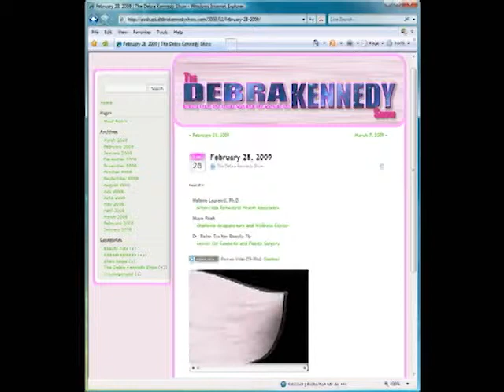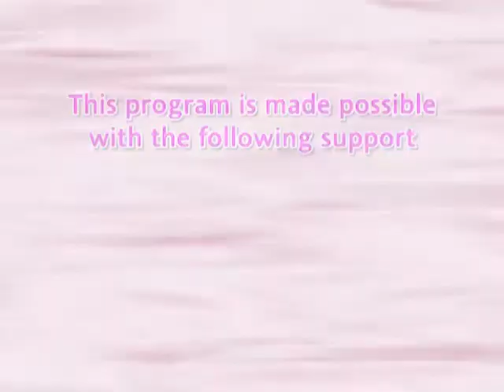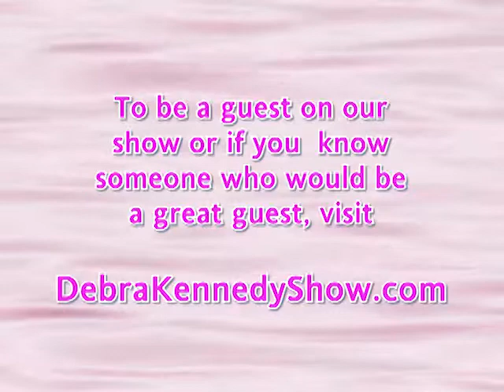The Debra Kennedy Show 9-24-2011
This week on the Debra Kennedy Show:

Cory King
Rosemarie Olson
Aubrey Harley & Rosemarie Olson

The Debra Kennedy Show is broadcast every Saturday night at 9:30pm on cable channel 21 in Charlotte, NC.